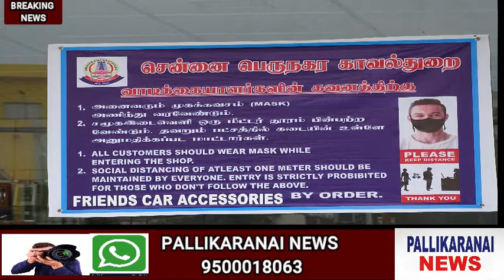செய்திகள் உங்களுக்காக 17/05/2020 SUNDAY